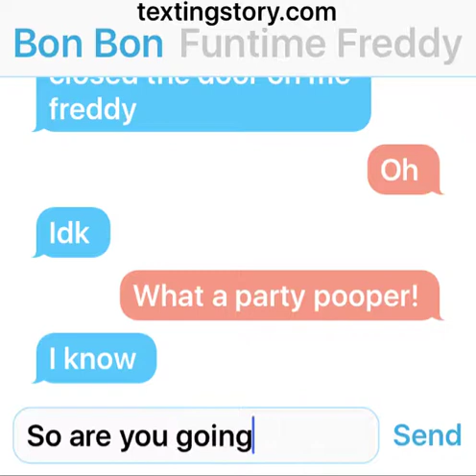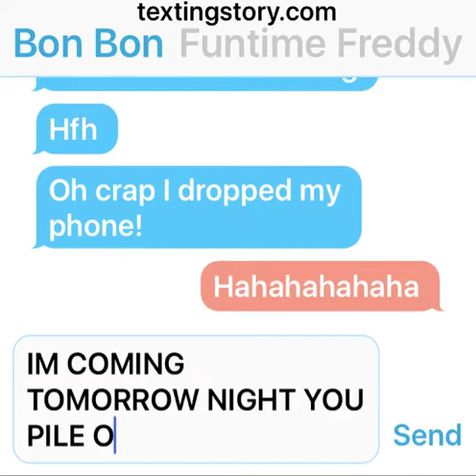Bon bon and Funtime Freddy Talk